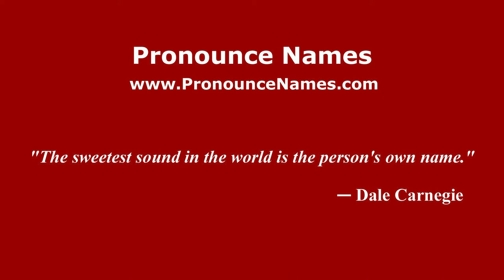How to pronounce Nahuel (Spanish/Argentina) - PronounceNames.com